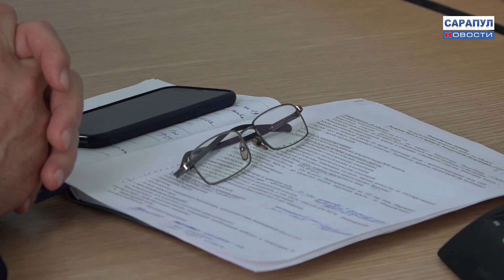ЕЖЕНЕДЕЛЬНОЕ ОПЕРАТИВНОЕ СОВЕЩАНИЕ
В АДМИНИСТРАЦИИ ГОРОДА ПРОШЛО ЕЖЕНЕДЕЛЬНОЕ ОПЕРАТИВНОЕ СОВЕЩАНИЕ
В зале Администрации состоялось традиционное совещание с руководителями городских ведомств и управлений. О главных темах на этой неделе расскажем далее.